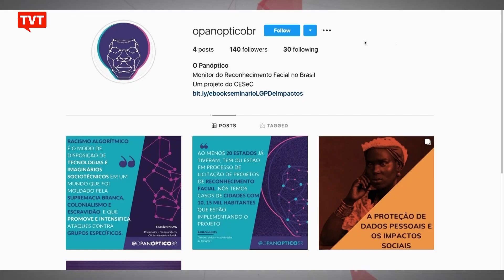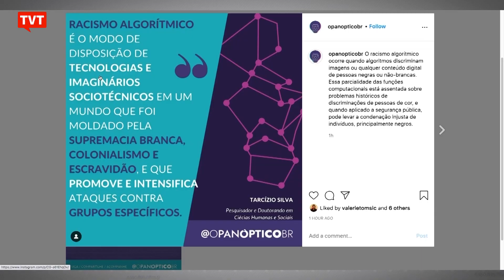Projeto monitora uso de reconhecimento facial na segurança pública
Foi lançado no Rio de Janeiro um projeto que visa monitorar o uso dos sistemas de reconhecimento facial na segurança pública, dando ênfase a questão racial na análise. Tecnologia não regulamentada adequadamente em diversos países, mas que, aqui no Brasil, tem sido usada sem controle social.